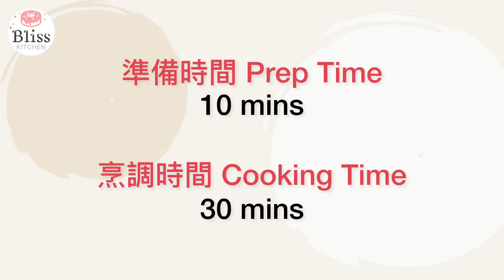一鍋料理！營養之選～香草焗薯仔甜豆三文魚腩條，香脆魚皮、肉嫩油豐！Baked Salmon Belly with Beans & Potato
三文魚腩油脂非常豐富，魚脂香極其濃郁，最適合用來煎焗！
Full of flavour and all the goodness of omega-3, baked or fried salmon bellies are truly delish.

🌟Top 3人氣食譜 Top Recipes🌟